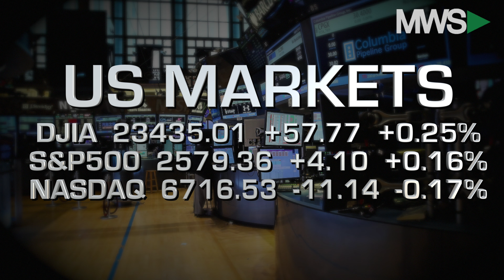Closing Bell Happy Hour: November 1, 2017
11/01/17  The first trading session of November is in the books and stocks were again touching record high levels after the Federal Reserve announced it will keep rates unchanged.  In addition, the US private sector added more jobs, the dollar remains strong and James is ready for Game 7.